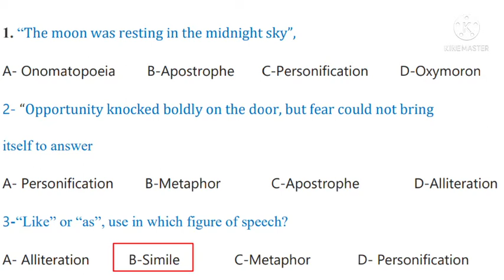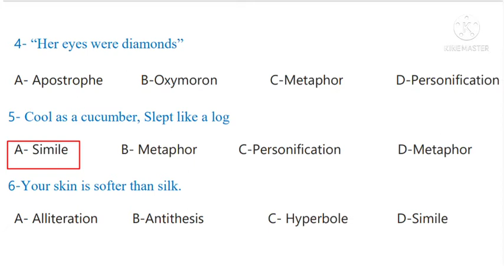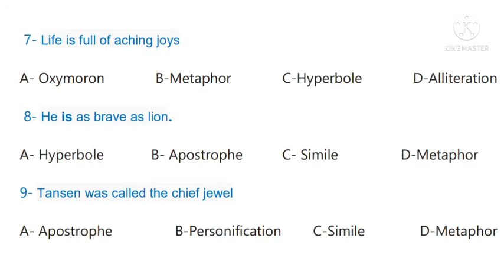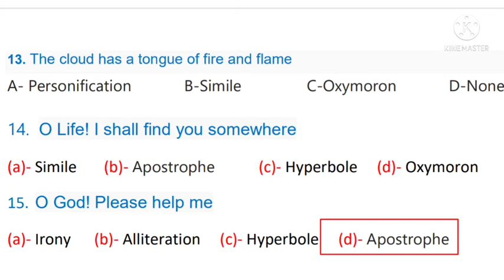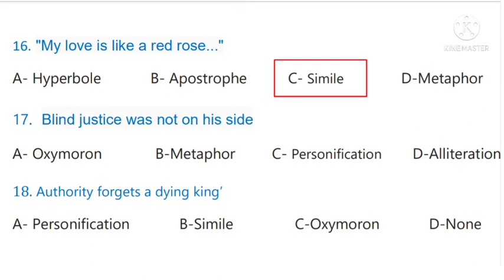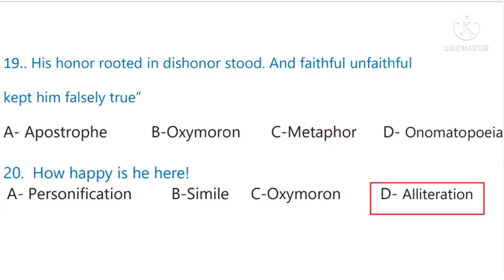Figure Of Speech|| Practice Set Part - IV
Figure of speech practice series

Dear Viewers,

You must share our videos with your friends. And if you have any suggestion, you can send me by typing in the comment box.Thank you.

Figure of speech practice set - V

Figure of speech practice set - III

Figure of speech practice set - II

Figure of speech practice set - I

Selected Grammar MCQS